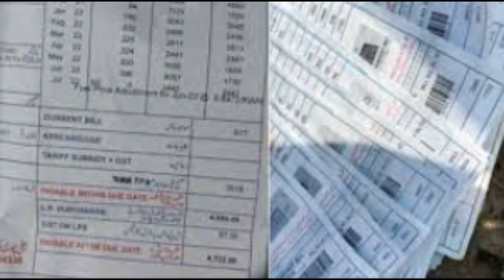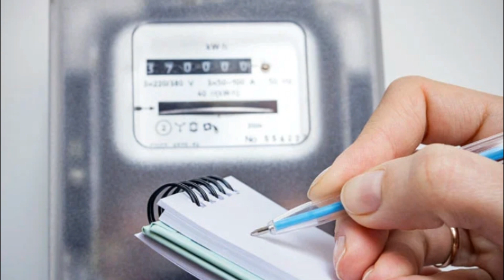بجلی کے بلوں میں کمی کیسے کروا سکتے ہیں؟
بجلی کے بلوں میں کمی کیسے کروا سکتے ہیں؟ || Jagta Pakistan

Thanks